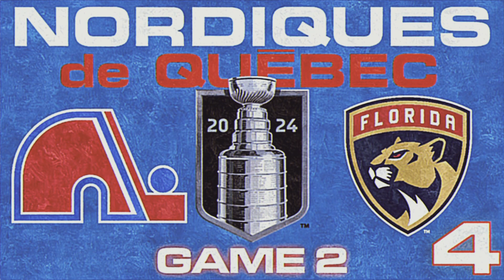Quebec Nordiques Franchise - 2024 Stanley Cup Playoffs Round 1, Game 2 - NHL 24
A great performance by the Nordiques offense, and a solid game in goal from Spencer Knight got Quebec a Game 1 win.

Now to try and go back to Le Colisee up 2-0.